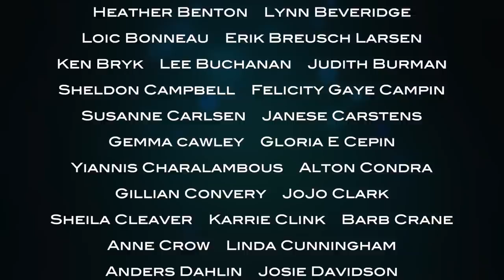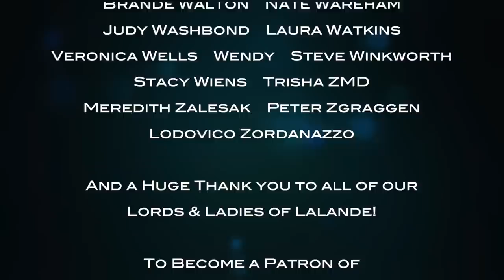VISIT THE MOST RARELY SEEN PARTS OF THE CHATEAU!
Join me for a private tour of the most rarely seen parts of the chateau - the cellar, the chicken house, and our 'secret courtyard'! During the course of filming the vlog we come up with very exciting ideas for the future of the Secret Courtyard - let me know what you think of them!

I'm delighted to welcome you into my home, and to take you on a personal tour. There's so much to see that I've had to split the tour into several parts. This week I'll show you the cellar and a previously unvlogged part of the property!

It's the moment we've all been waiting for - a full tour of the Chateau de Lalande! I'm sorry that it's taken me so long to do this, but I never felt that the chateau was fully ready! But I've realised that I'll always feel that way, and part of the beauty of a historic home like this is that it's always a work in progress. Restoring Lalande is the creative passion of my life ❤️🏰❤️

A very special thank you to all of you who have become Patrons of the Chateau de Lalande. As you can imagine, your help means more to me now than ever. Because of you, I'll be able to keep living at Lalande and making videos even though our chambres d'hotes income has been decimated by the coronavirus. I’ve been overwhelmed by your kindness and generosity, On behalf of this beautiful chateau that will continue to survive and flourish because of you, thank you!!!